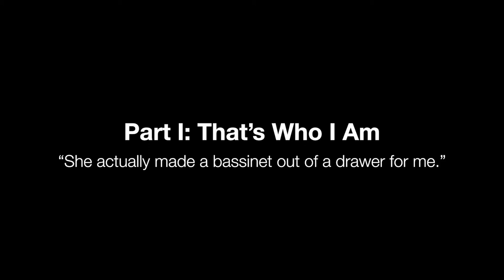Part 1: That's Who I Am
“She actually made a bassinet out of a drawer for me.”

An oral history interview with Mayor Jerome Prince of Gary, Indiana.

~ a Welcome Project Flight Paths story ~

Find more at welcomeproject.valpo.edu or listen to our weekly podcast by searching for Welcome Project on your favorite app.